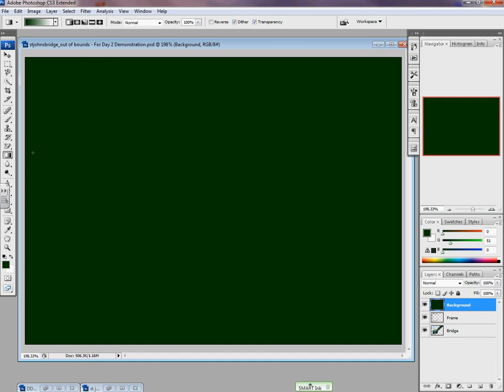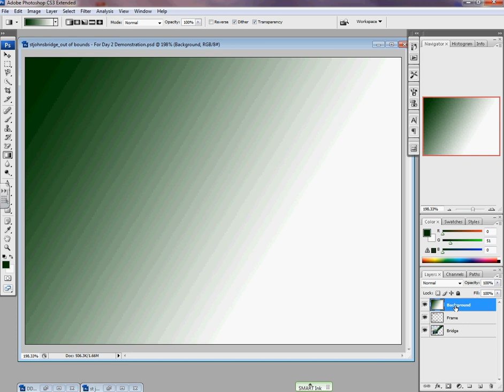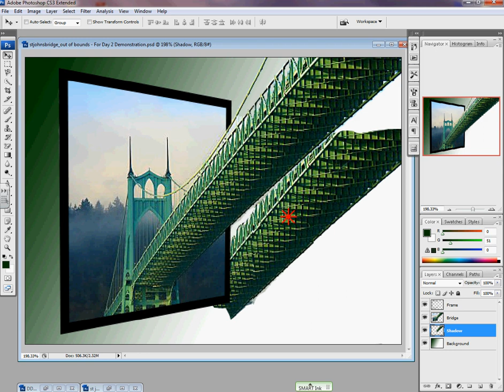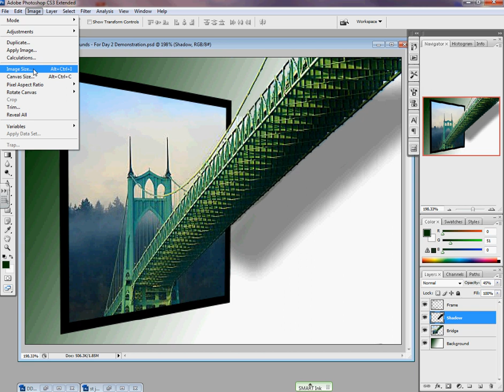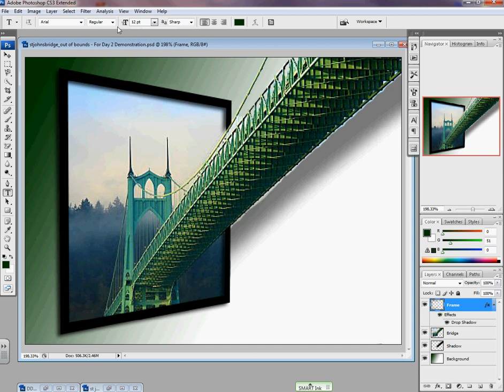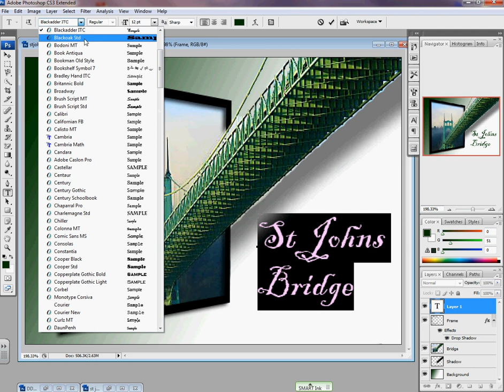Out Of Bounds Image Day 2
Out of Bounds Image - Lesson 2 - Adding a shadow, drop shadow and text.

Here is the Photoshop file you may need from the previous lesson.